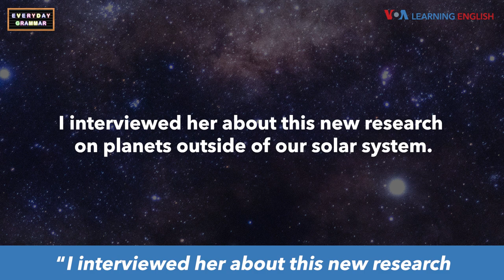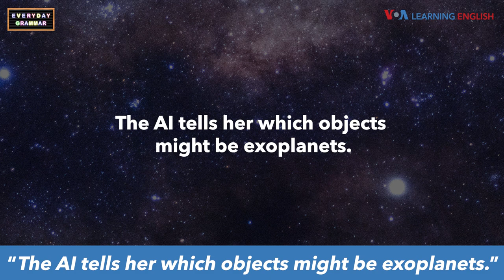EGTV: Modifiers in Science Writing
Jill: Hi, John, what’s new in your neighborhood?
John: We have some new neighbors next door, the Bakers. He is a musician and she works for NASA.
Jill : Wow. Can you ask her about some of our news stories?
John : In fact, I interviewed her about this new research on planets outside of our solar system.
Jill : The exoplanets? What did she say?
John: She works with AI to look at data from space telescopes. The AI tells her which objects might be exoplanets.
Jill : That’s really fascinating! And it would make a good lesson on modifiers.
John (cheerfully): Thanks, Dr. Jill. Do you mean the words that can come before or after a noun?
Jill: Yes, you used some when you said, “I interviewed her about this new research on planets outside of our solar system.” The main noun in the predicate is “research.”
John: The modifiers before it are “this new.” The modifiers after it are “on planets outside of our solar system.”
Jill: You also used modifiers to talk about the AI. You said, “The AI tells her which objects might be exoplanets.”
John: The modifiers after “objects” are “which might be planets.”
Jill: Now, can you get her to tell you where the aliens live?
John: She did but that’s top secret! Sorry, Dr. Jill!
Jill: And that’s Everyday Grammar!